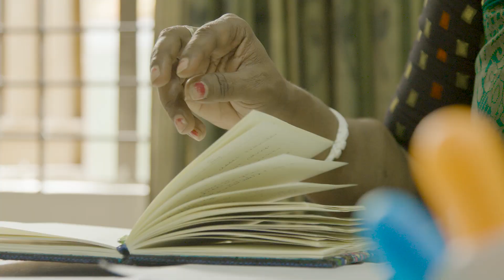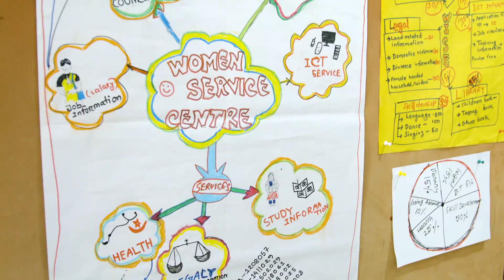Empowered Women, Peaceful Communities 2019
UN Women is implementing the project "Empowered Women, Peaceful Communities” in South and Southeast Asia with an emphasis in the Philippines, Indonesia, and Bangladesh. In the Philippines, UN Women works on women's economic empowerment by strengthening economic and leadership opportunities. In Indonesia, peace villages bring people of different background together to create change. In Bangladesh, UN Women supports female students to develop social business plans with innovative ideas that promote gender equality, peace and resilience in their society.

Video: UN Women/How Far Films/Stuart Mannion
Second unit: UN Women/Pairach Homtong and Minji Lee
Footage: Matahari Productions